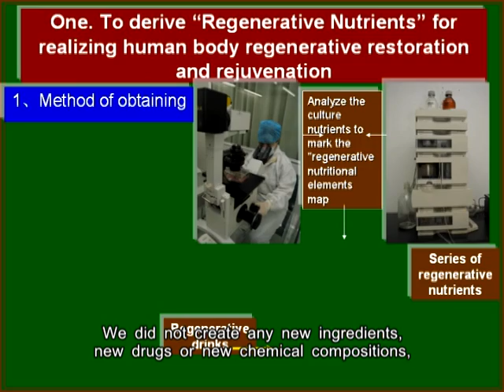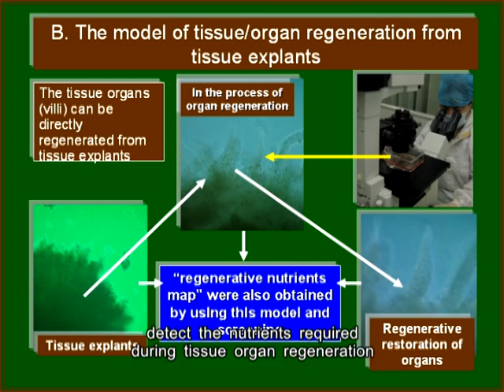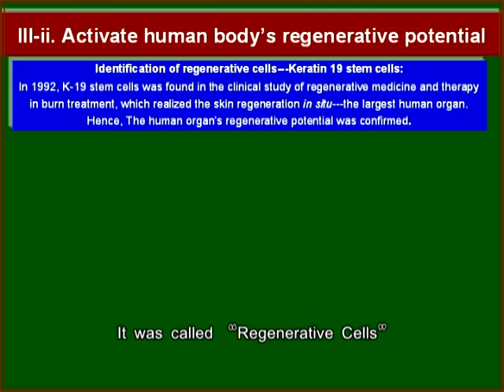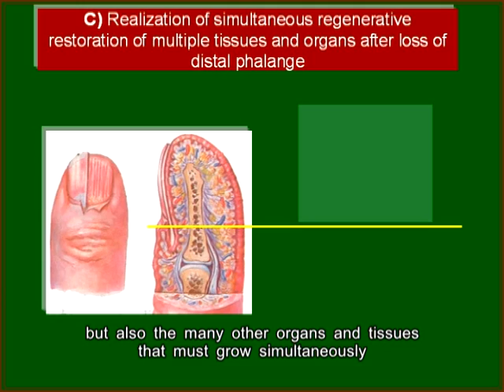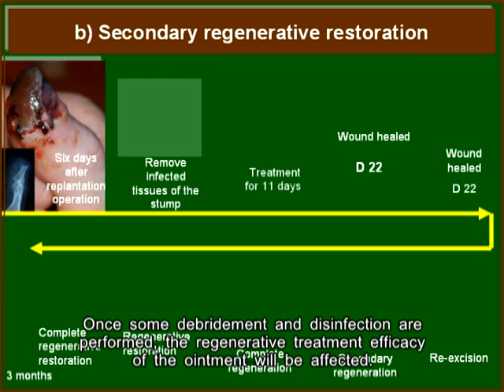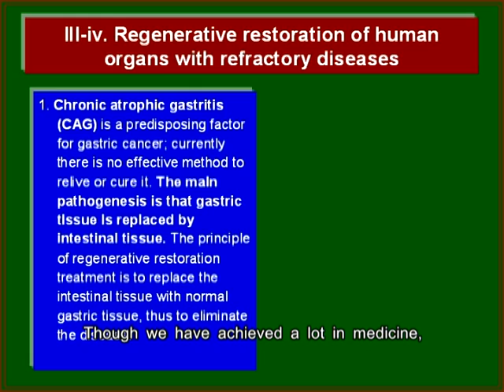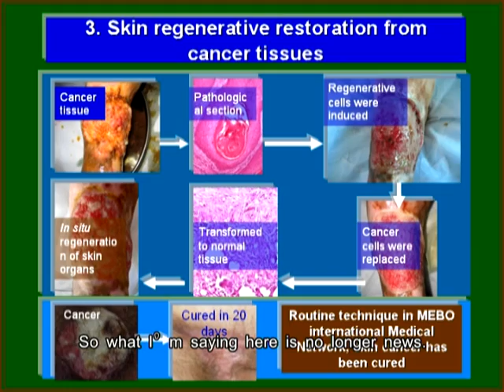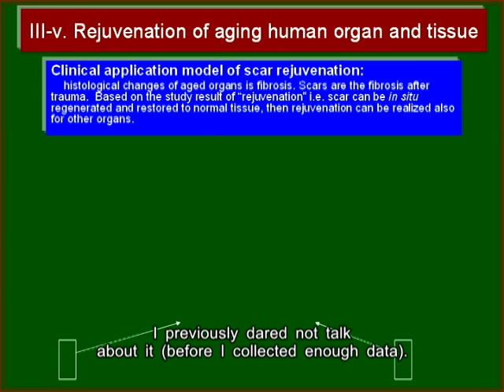Application of HBRRS Part B-2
Demonstration lecture on the application of Human Body Regenerative Restoration Science, Sep. 16, 2011, Part B